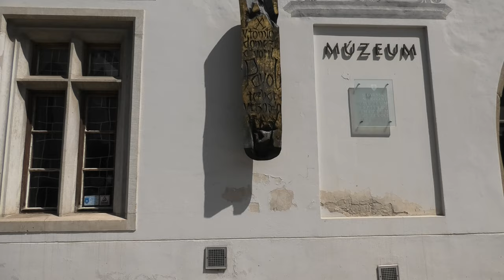LEWOCZA - cud średniowiecza - a miracle of the Middle Ages 4K, 2023, ⛪🏛🏰🏘👻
Lewocza - cud średniowiecza
Levoča - a miracle of the Middle Ages

Lewocza - cudne miasteczko na Słowacji, otoczone średniowiecznymi murami świetnie zachowanymi do naszych czasów, robi ogromne wrażenie. Poczujesz się tu jak w świecie baśni. Pospacerujesz po rynku z niesamowitym ratuszem, wiekowymi świątyniami  i uroczymi kupieckimi kamieniczkami.
Zjesz pyszne lody. Będziesz podziwiać dzieła mistrza Pawła - prawdopodobnie ucznia Wita Stwosza. Zobaczysz dzieła w kościele minorytów i odwiedzisz Słowacką Częstochowę. A jeśli starczy ci czasu to podjedź też do ruin największego zamku w Europie - Spiskiego Hradu. Jest w odległości tylko 18 km.

Levoča - a wonderful town in Slovakia, surrounded by medieval walls well preserved to our times, makes a huge impression. You will feel here like in the world of fairy tales. You will stroll through the market square with its amazing town hall, centuries-old temples and charming merchant houses.
You will eat delicious ice cream. You will admire the works of master Paweł - probably a student of Veit Stoss. You will see the works in the church of the Minorites and visit Slovak Czestochowa. And if you have enough time, afteralso drive to the ruins of the largest castle in Europe - Spišský hrad. It is only 18 km away.
Lewocza miasto u podnórzy Gór Lewockich na Spiszu zachwyca. To bajkowe miejsce otoczone średniowiecznymi murami tętni energią i niepowtarzalnym klimatem. Miejscami możesz się tu poczuć jakbyś znalazł się w średniowieczu, albo w czasie pełnego rozkwitu wolnego miasta królewskiego. Ślady osadnictwa w tym miejscu pochodzą z epoki kamienia łupanego. W XI wieku w okolicy dzisiejszej Bramy Koszyckiej, istniał murowany romański kościółek pod wezwaniem św. Ducha. Pierwsze osady słowińskie w Lewoczy pochodzą z XII wieku. Miasto handlowało z Krakowem, Wenecją i miastami Hanzy. W XII wieku król węgierski Gejza II osiedlił w tym rejonie osadników niemieckich z Saksonii. Z dokumentu wydanego przez Belę IV w 1249 roku wynika, że osadę na terenie Lewoczy założyli niemieccy koloniści.
Miasto było siedzibą Związku Sasów Spiskich. Miasto rozwijało się dynamicznie, bo kolejni władcy zwalniali kupców lewockich od płacenia cła na granicahc, obdarzali ich przywilejami wyłączności handlu detalicznego.
 Tutejsi kupcy byli głównie pośrednikami w handlu pomiędzy Polską a Węgrami i krajami bałkańskimi. Do Polski wozili miedź, żelazo, antymon i inne metale, skóry, wino, suszone owoce, drogie materiały i wschodnie przyprawy. Z Polski importowali sól, ołów, sukno, płótno, chmiel czy solone ryby.
Jednocześnie rozwijało się miejscowe rzemiosło. Pracowali tu liczni kowale, płatnerze, nożownicy, złotnicy, kamieniarze, ale także rzeźnicy, szewcy, kożusznicy itd. Działały dobrze zorganizowane cechy.
Bogactwu i wzrostowi znaczenia miasta sprzyjała położenie na szlaku handlowym Via Magna.
Miasto w swojej historii przeżywało ciężkie okresy podczas trawiących je pożarów, epidemii, najazdu Turków, Husytów,  oblężenia przez wojska cesarskie.  Ale zawsze po takich klęskach udawało mu się podźwignąć.
Oprócz rzemiosła i handlu w mieście kwitła nauka. W drukarni Brewerów , założonej w 1625 roku, drukowano połowę wszystkich książek obejmujących obszar dzisiejszej Słowacji. Po latach dominacji Niemców miasto uległo slawizacji. W XIX wieku stało się ważnym ośrodkiem Narodowego Ruchu Słowackiego. W Lewoczy powstała pieśń Nad Tatrou sa blýska, która została później przyjęta jako hymn państwowy Słowacji.
Z XX-wieku, kiedy niemcy napadli na Polskę miejscowy garnizon wojskowy zbuntowała się przeciwko udziałowi Słowacji w hitlerowskiej napaści na Polskę we wrześniu 1939 r.
Lewoccy niemcy uciekli przed Armią Czerwoną na zachód.
W Lewoczy jest mnóstwo  zabytków. W całości jest zachowane jej stare miasto na planie nieregularnego owalu, otoczone murami obronnymi. Zwraca uwagę dobrze zachowana siatka ulic z wielkim, prostokątnym rynkiem – jednym z największych w Europie.
W 2009 roku zabytki Lewoczy zostały wpisane na listę światowego dziedzictwa UNESCO .
Najcenniejsze zabytki miasta przedstawiono poniżej.
    • Gotycki kościół farny pw. świętego Jakuba w centrum rynku. Trójnawowy.
    • W centrum placu znajduje się Ratusz, pierwotnie gotycki, z końca XV w., w postaci obecnej późnorenesansowy z XVI/XVII w. Ratusz jest powszechnie uznawany za symbol miasta.
    • Mały Dom Żupny przy rynku, renesansowy, przebudowany, pierwsza siedziba żupy spiskiej.
    • Wielki Dom Żupny przy rynku, do 1923 r. siedziba żupy spiskiej. Zbudowany w latach 1806–1826,
 . Pręgierz przy ratuszu – kuta „klatka hańby” z 1600 r.
. Stary kościół minorytów, tzw. gimnazjalny, koło Polskiej Bramy
. Nowy kościół i klasztor minorytów przy ulicy Koszyckiej, tuż przy Koszyckiej Bramie
. Kościół ewangelicki w południowej części rynku
. Kamienice kupieckie
. Mury obronne średniowieczne